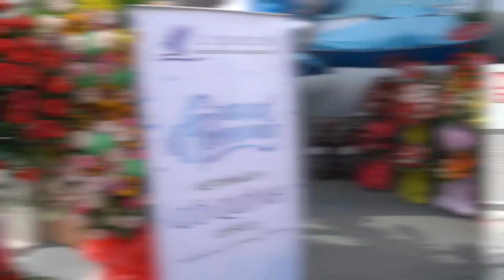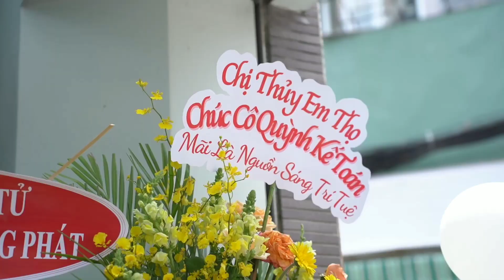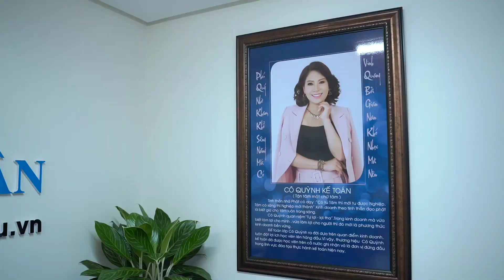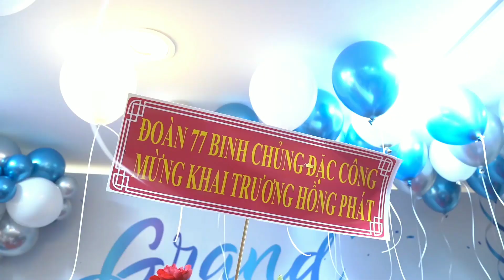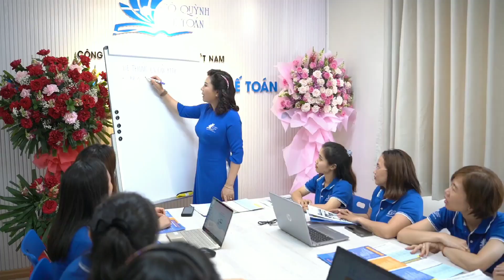Toàn cảnh khai trương cơ sở 2| Cô Quỳnh kế toán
Hôm nay là một ngày thật hạnh phúc đối với cô QUỳnh kế toán và các đồng nghiệp. Nhằm đáp ứng nhu cầu học tập của các học viên khu vực phía Nam được thuận lợi, Chi nhánh 2 của Cô Quỳnh Kế toán đã chính thức ra đời!
Đào tạo kế toán chuyên nghiệp, có tâm. Đó là tôn chỉ làm nghề của cô Quỳnh.

Khóa học của cô Quỳnh kế toán đã giúp biết bao người thoát khỏi tình trạng bế tắc, thất nghiệp hoặc thay đổi hoàn toàn nhận thức những người đang làm nghề kế toán. Khóa học cam kết đảm bảo đầu ra, nên các bạn hoàn toàn yên tâm "đã học là có nghề, ra nghề là có việc". Kể cả người mất gốc kế toán hay người trái chuyên ngành cô Quỳnh đều cam kết học tới khi xin được việc ở vị trí kế toán tổng hợp với mức lương khởi điểm trên dưới 15 triệu/tháng.
1. Call hoặc Zalo: 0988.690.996
4. Nền tảng học trực tuyến